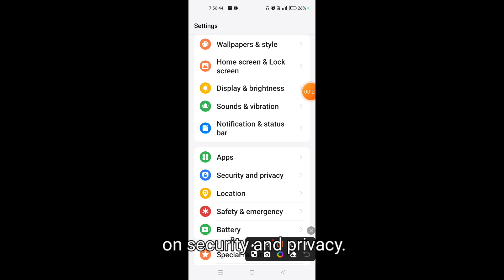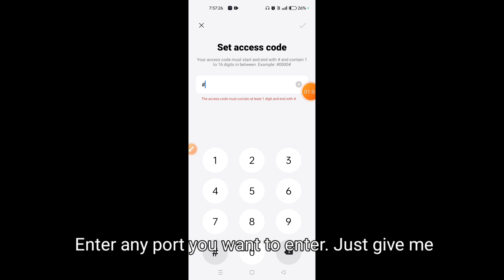How to hide apps in Realme 13 Pro 5G || Realme 13 Pro 5G me app kaise hide kare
Hello dosto, aaj maine is video me bataya hai ki Realme 13 Pro 5G me app ko kaise hide kare, dosto Realme 13 Pro 5G me app hide karna bahut hi aasan hai. Agar aap bhi janna chahate hain ki Realme 13 Pro 5G me app kaise hide kare to is video ko pura dekhiyega, thanks friends.

Hello friends, in this video, I've explained how to hide apps on Realme 13 Pro 5G. Hiding apps on Realme 13 Pro 5G is very easy. If you want to know how to hide apps on Realme 13 Pro 5G, be sure to watch this entire video. Thanks, friends.

How to hide apps in Realme 13 Pro 5G
How to hide apps on Realme 13 Pro 5G
How to lock apps in Realme 13 Pro 5G
Realme 13 Pro 5G me app kaise hide kare
Realme 13 Pro 5G me app kaise hide karte hain
Realme 13 Pro 5G me app ko kaise hide kare
Realme 13 Pro 5G me app kaise lock kare
Realme 13 Pro 5G app hide
Realme 13 Pro 5G
App hide